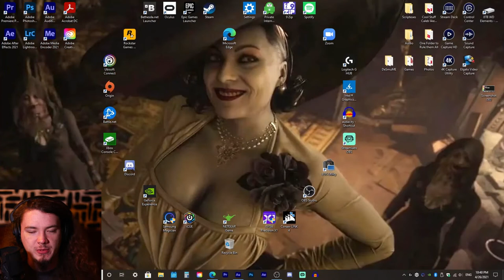You Will DISLIKE This Video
...probably. Like, it's not an order or anything, just a "hunch," if you will.